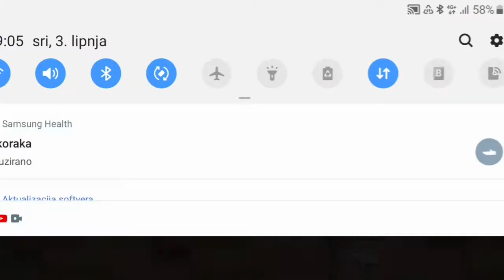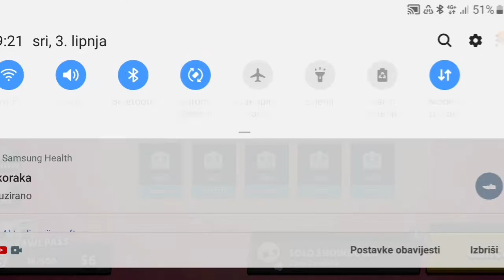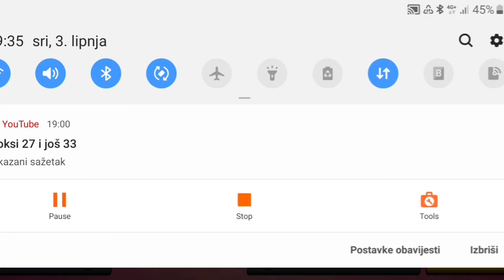FRENDLY GAME w/FRIENDS(morate pogledati)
Ovo če postat serijal😬😬😬😬😬